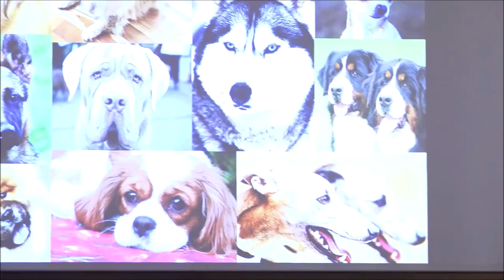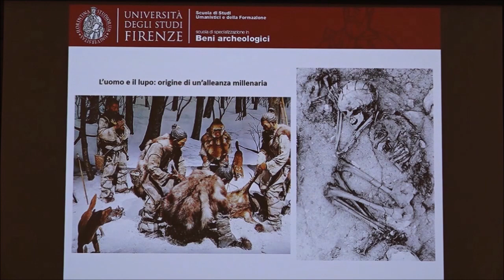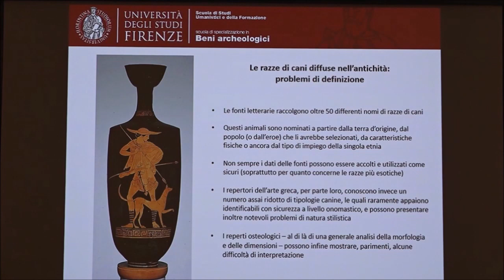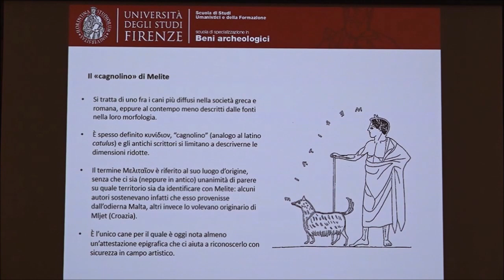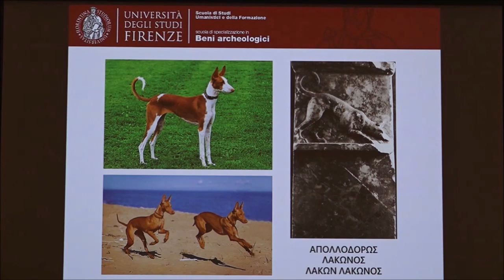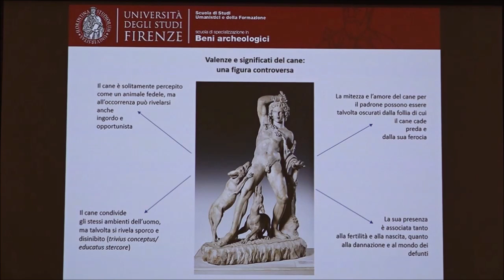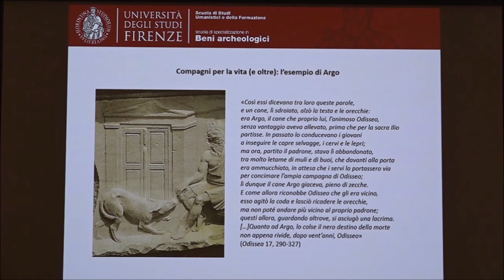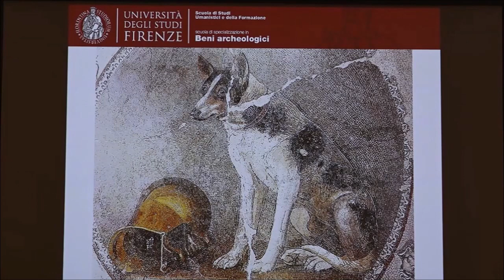Praesidium domus familiaequae. Storie e immagini di cani dall’ Antichità Classica.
Auditorium Vasari – 13 Marzo 2019

Francesco Tanganelli  "Praesidium domus familiaeque. Storie e immagini di cani dall’Antichità Classica "

Francesco Tanganelli ci guida attraverso un viaggio nell'antichità classica alla scoperta dell’amicizia più longeva della storia: quella fra l’essere umano ed il cane. Partendo da reperti archeologici raffiguranti il miglior amico dell’uomo vengono proposti degli innovativi percorsi di studio al fine di identificare i fenotipi delle razze canine dell’epoca, utili a delineare una possibile evoluzione della specie. Arricchito da testimonianze scritte e curiosi aneddoti, l’intervento mira ad interpretare la tipologia di rapporto formatosi nel corso dei secoli fra uomo e canide.